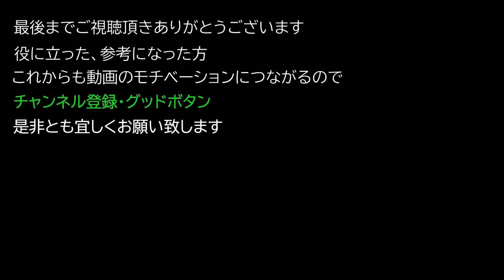【レムナント：フロム・ジ・アッシュ】現最高難易度 アポカリプス シュラウド ノーダメ (0:22クリア)【REMNANT FROM THE AHES】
現最高難易度 アポカリプス バンディット複合 ノーダメージ シュラウド 0:22クリア

武器
・ロングガン：スナイパーライフル
・ハンドガン：マグナムリボルバー

装備
・レト
・スレイヤー
・ハンター

アミュレット
•Black Rose

指輪
・貪る者の指輪
・激成の指輪

MOD
ホットショット+リフトウォーカー

Apocalypse Shroud 0:22 clear.

weapons
Long gun: Sniper Rifle
Handguns: Magnum Revolver

equipment
Leto
Bandits
Slayer

amulet
Black Rose

ring
Devouring Loop
Empowering Loop

MOD
Hot Shot+Song of Swords